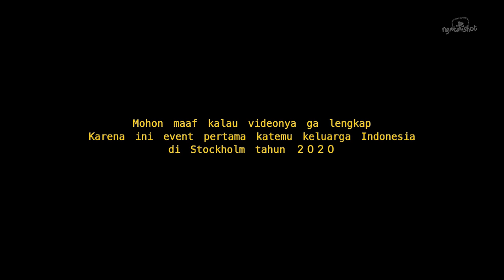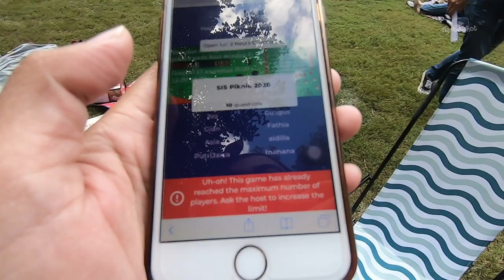KEGIATAN MUSIM PANAS DAN PIKNIK BERSAMA SWEDISH INDONESIAN SOCIETY (SIS) 2020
Kompilasi video kegiatan selama musim panas bersama temen yang itu-itu aja karena selama corona harus membayasi kontak dengan terlalu banyak orang. Makanya aku ketemunya sama itu-itu aja dan yang sekiranua juga hati-hati selama pandemi.
Musim panas ditutup dengan agenda piknik tahunan yang akhirnya diselenggarakan oleh SIS (Swedih Indonesian Society) dengan protokol kesehatan. Dilakukan di taman terbuka yang luas dengan tetap jaga jarak. Masing-masing yang duduknya bikin group biasanya grup inner circle nya, yang biasa mereka temui sehari-hari.
Terimakasih SIS yang akhirnya mempertemukan masyarakat Indonesia di Stockholm setelah semua agenda dibatalkan.
Selamat menonton